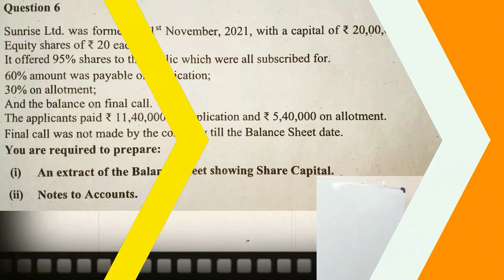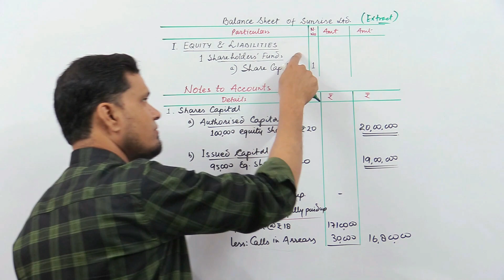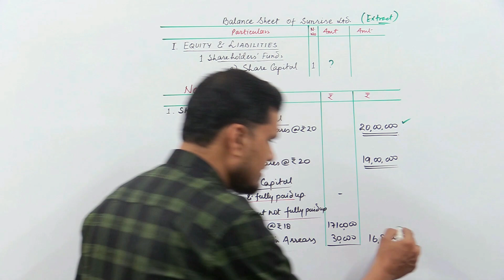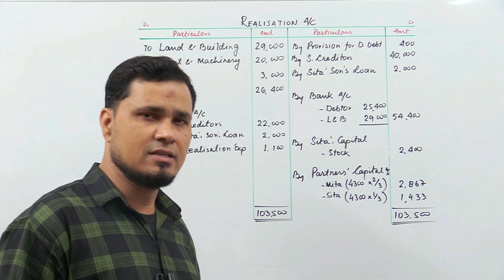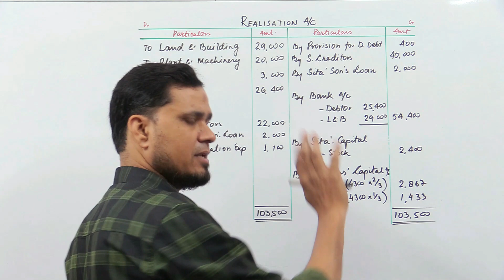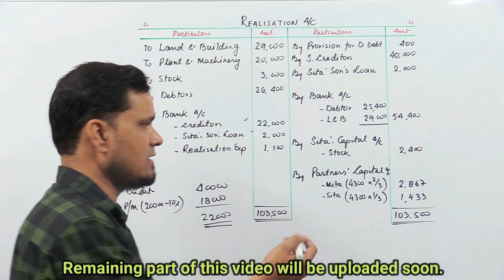ISC Class 12 ACCOUNTS Board Paper 2023 Solution with Explanation Question 6 & 7 PART 4